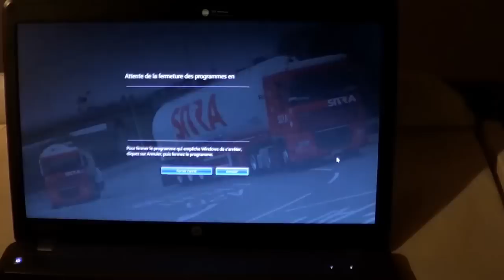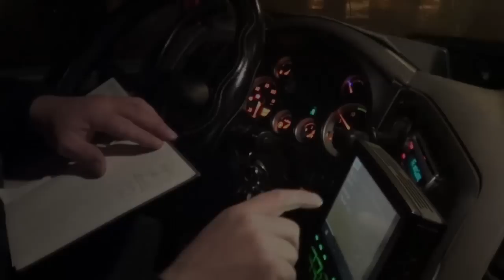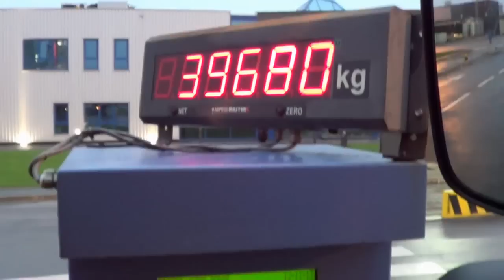trip to italy with Pepito part 1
first part of my trip from Belgium to Italy with my friend Benoit"Pepito"
this part is from my home to Ypres and to Saint Pol Sur Ternoise where i have load milkpowder to Italy